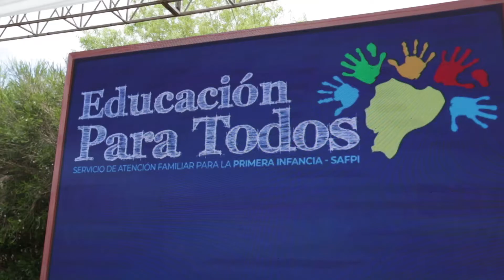Graduación de la Primera Promoción SAFPI